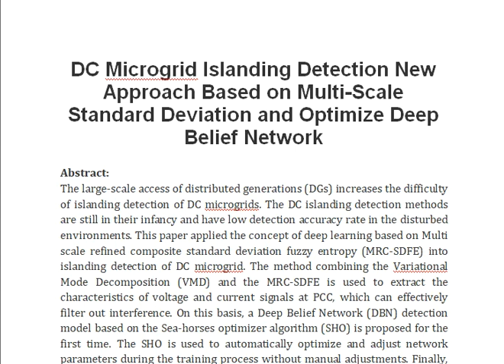DC Microgrid Islanding Detection New Approach Based on Multi Scale Standard Deviation and Optimize D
IEEE PROJECTS 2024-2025 TITLE LIST

Support Including Packages
Complete Source Code
Complete Documentation
Complete Presentation Slides
Flow Diagram
Database File
Screenshots
Execution Procedure
Readme File
Video Tutorials
Supporting Software
Support Specialization
24/7 Support
Ticketing System
Voice Conference
Video On Demand
Remote Connectivity
Document Customization